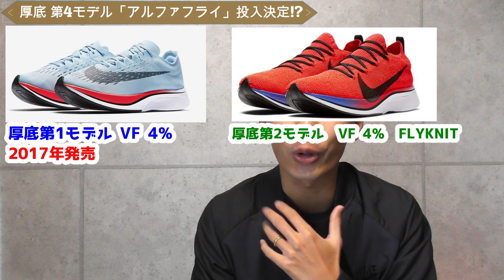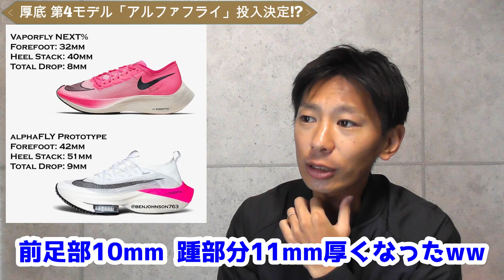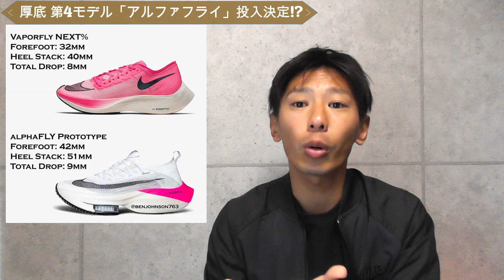超厚底ランニングシューズ第4モデル「ナイキ アルファフライ」 東京マラソン2020で投入決定か!? 【NIKE alpha FLY】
超厚底ランニングシューズ第4モデルの全貌が!!
ナイキ アルファフライが東京マラソンで解禁という情報!!!

世界陸連の調査で使用制限や使用禁止の可能性ががあるヴェイパーフライだが、このタイミングで発表!!　本当に使用可能なのか!?

ただ、HAGIが思うに東京マラソンでα-FLY(アルファフライ）は使える!!と思ってます。
その理由についてもお話ししてます

ランナーの為の栄養学/セカンドチャンネル

質問などはこちらからお願い致します

MusMus